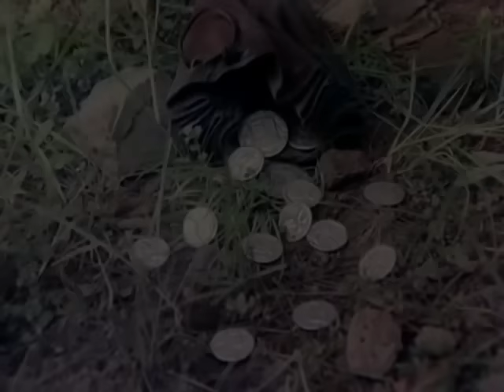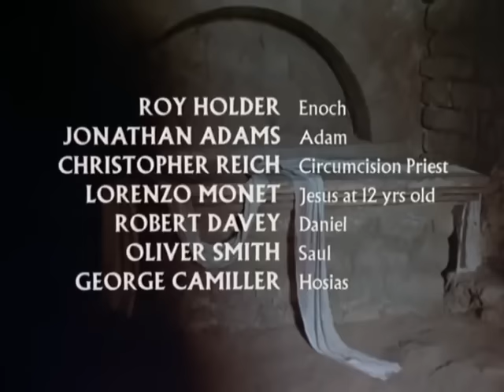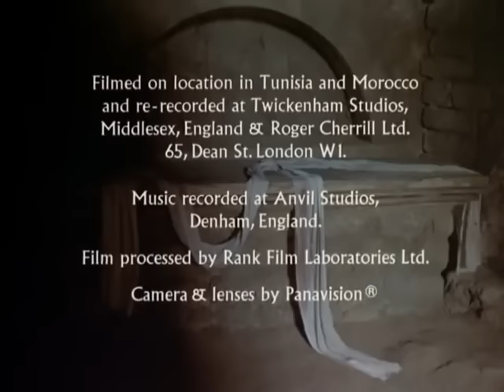+ PASSIONE DI NOSTRO SIGNORE GESU' CRISTO - Dal film "Gesù di "Nazareth" di Franco Zeffirelli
+ Passione di nostro Signore Gesù Cristo +
Un commovente momento di preghiera rivivendo le ultime ore di Gesù

E' il Vangelo della Domenica delle Palme e del Venerdì Santo nel tempo di Quaresima.

Domenica delle Palme: Vangelo della passione   Mt 26,14- 27,66 (anno A)
Venerdì Santo: Vangelo della passione   Gv 18,1-19,42